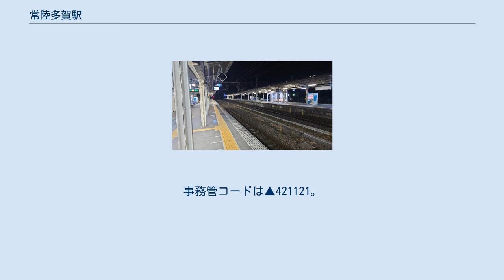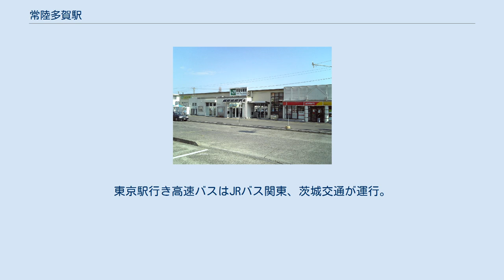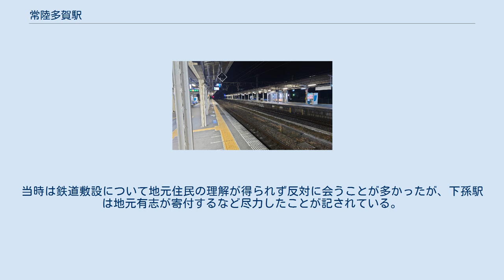常陸多賀駅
常陸多賀駅（ひたちたがえき）は、茨城県日立市多賀町一丁目にある、東日本旅客鉄道（JR東日本）・日本貨物鉄道（JR貨物）常磐線の駅である。
特急「ひたち」「ときわ」の一部が停車する。
 当駅は日立市南部に位置し、同市多賀地区の中心市街地、河原子海水浴場の最寄駅である。
 当駅は、1897年（明治30年）2月に下孫駅として開業、1939年（昭和14年）10月に現駅名となり、駅名改称は前年の1938年（昭和13年）4月、河原子町、鮎川村、国分村が合併し、多賀町が誕生したことによる。
 2面3線のホームを持つ地上駅である。
日立駅管理のJR東日本ステーションサービス受託の業務委託駅で、みどりの窓口（営業時間 9:10 - 17:10)・Suica対応自動改札機、指定席券売機設置。 バリアフリー対応のため1番線と2・3番線を結ぶ跨線橋の両端にエレベーターが設置された。 （出典：JR東日本:駅構内図） 2005年（平成17年）11月から発車メロディに地元出身の作曲家・吉田正の楽曲を使用している。
 現在は、専用線発着の臨時車扱貨物のみを取り扱っており、定期貨物列車の発着はない。
しかし、本線東側に沿って北上し日立製作所国分工場へ至る専用線があり、まれにそこから変圧器を輸送する特大貨物輸送列車が運行されている。
 かつては上記の専用線を使用した有蓋車による貨物輸送が行われていたほか、駅舎の東側に貨物ホームが設置されていた。
これらは1984年に全廃されている。
 かつて、貨物ホームがあったスペースを利用して駅の東側と西側に有料駐車場が併設されている。
当駅で上野駅または仙台駅より先まで特急で往復する乗車券類を購入すると、この駐車場が無料で利用できる（最大2日間）。
通常の駐車場としても利用可能で、料金は1日あたり最大500円（2008年7月現在）。
改札時の手続きは不要のため、JRを利用しない場合でも駐車可能。
2017年10月31日をもって無料化は終了した。
 近年の推移は以下のとおり。
 常陸多賀駅発着の路線バスは茨城交通が運行。
東京駅行き高速バスはJRバス関東、茨城交通が運行。
 下孫停車場記念碑 開通翌年の明治31年(1898年)に駅前に建立された記念碑で野口雨情の伯父で政治家だった野口勝一が撰文している。
当時は鉄道敷設について地元住民の理解が得られず反対に会うことが多かったが、下孫駅は地元有志が寄付するなど尽力したことが記されている。
磐城線の開通記念碑は水戸駅、いわき駅にもあったが昔のまま残っているのはこの記念碑のみとなっている。
 注釈 出典